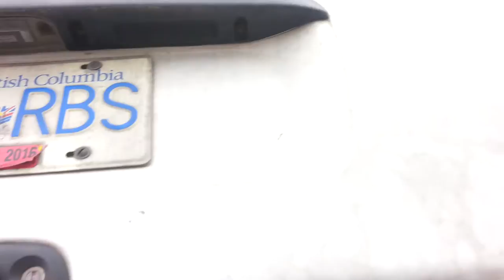Served me well